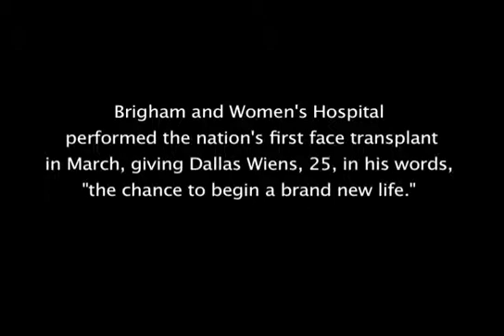Surgeons Discuss First Full Face Transplant in US Video - Brigham & Women's Hospital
Brigham and Women's Hospital performed the first full face transplant in the U.S. in March 2011, giving Dallas Wiens "the chance to begin a brand new life."

Watch 2011 press conference highlights here, or view the full press conference